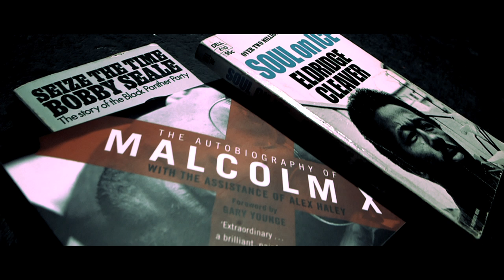Zebabiah Maximus Inflatus (Produced by Narcotic) watch in HD